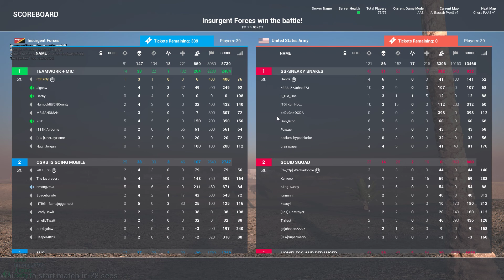SQUAD 9.17 | Dat Basrah Life - INS - SL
Teamwork + mic